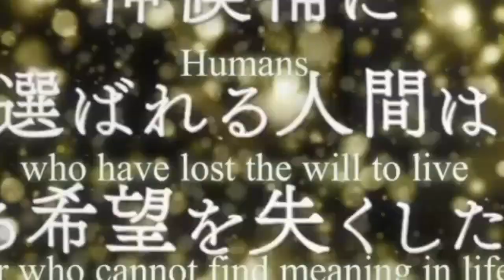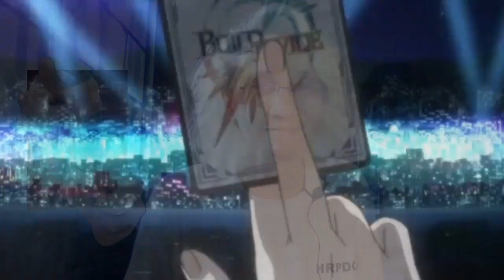"Without Doubt, There's No Growth" (Vol. 6 Starts Here) | Animé Reviews Digest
Skip to 1:36:36 to find out who said that. CLUE: he's already in the thumbnail.

Be sure also to check out the other reviews below. Again, WELCOME TO VOL. 6. 😄👇🏽

THIS WEEK'S REVIEWS:
0:00 - Prologue
1:56 - Yu-Gi-Oh! Sevens - Ep. 68
13:35 - Fena, Pirate Princess: Ep. 9
35:21 - Tesla Note: Ep. 1
49:45 - The Vampire Dies in No Time: Ep. 1
1:06:06 - Ansatsu Kizoku: Ep. 1
1:22:44 - Komi Can't Communicate: Ep. 1
1:36:36 - Shaman King (2021): Ep. 26*
1:57:50 - Platinum End: Ep. 1
2:13:48 - Yashahime - The 2nd Act: Ep. 2
2:38:19 - 86 Part 2: Ep. 2
2:53:59 - Build-Divide - Code Black: Ep. 1